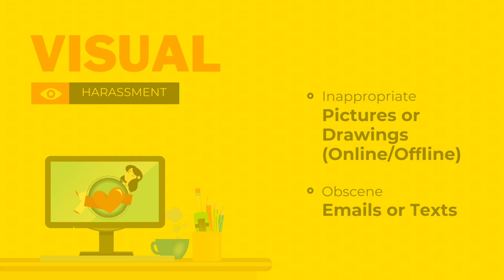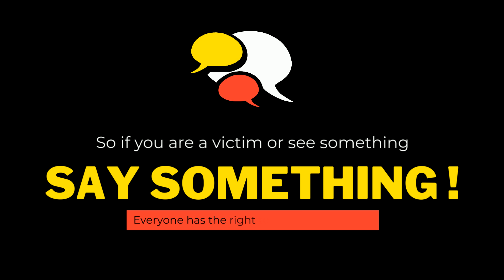RVAHJ Prevent Sexual Harassment 2020